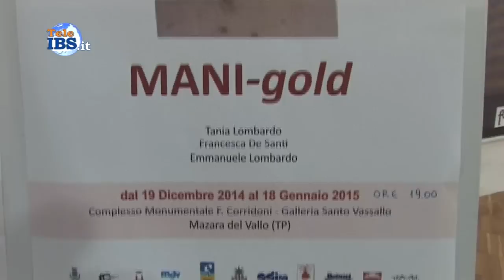2014-12-19 Collettiva d'arte Mani Gold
Collettiva d'arte Mani-Gold di Emanuele Lombardo, Francesca De Santi, Tania Lombardo. Servizio di Piera Pipitone